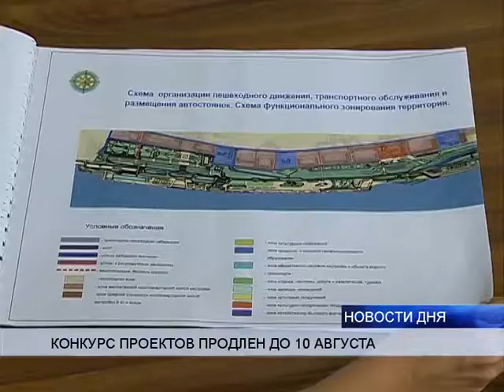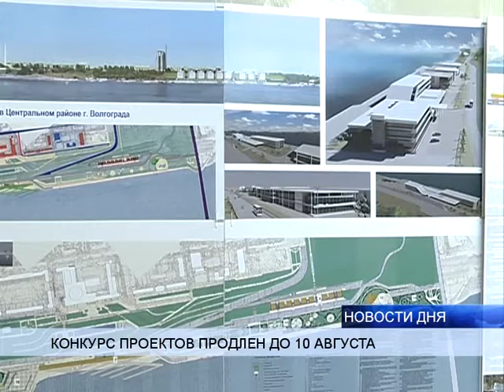КОНКУРС ПРОЕКТОВ ПО РЕКОНСТРУКЦИИ НАБЕРЕЖНОЙ